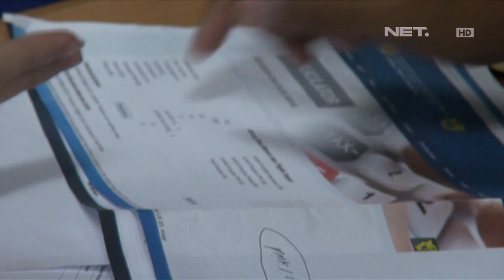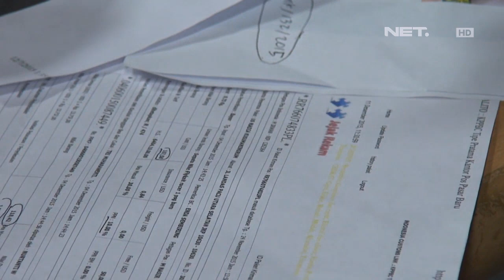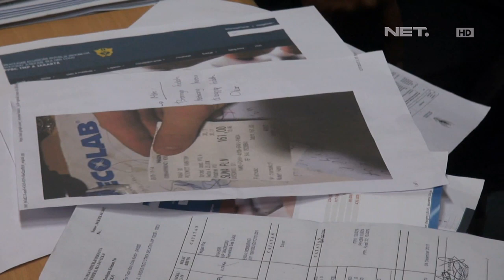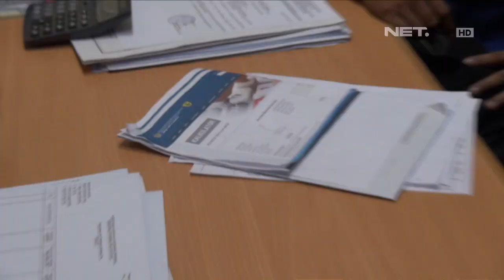Pencegahan Masuknya Sepatu Bermerek Tanpa Bea Cukai - Customs Protection